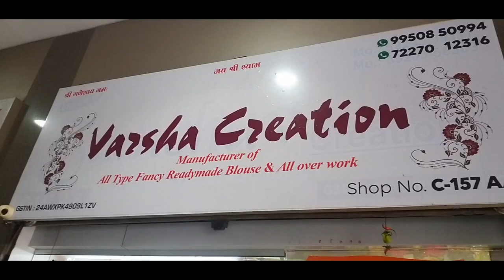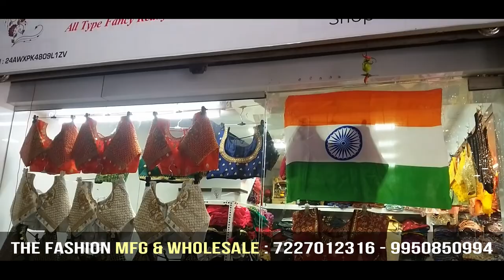लेडीज़ ब्लाउज I Blouse Wholesale Market In Surat I Manufacturer I Imported Ladies Blouse.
COMPANY NAME : THE FASHION

Company Add : C-157  Global Texttile market opp New Bombay market surat

🌐 For order / WhatsApp &Call for Kurtis & Readymade Sarees

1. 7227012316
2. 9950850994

OUR CHANNEL NAME: BIZZOPEDIA
Mr Sabik Lokhandwala
🌀Content & Video Creator 💯
🌀Entrepreneur I Youtuber 🌐
Instagram ld : @bizzopedia

Video promotion

In Case of any loss or grievances of the viewer the channel is not responsible for any such matter. The sole intent of the channel is to provide only market information, the channel does not take any responsibility of the business between the viewer and the seller. Thank you